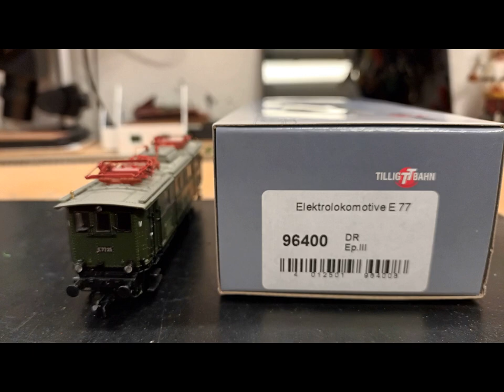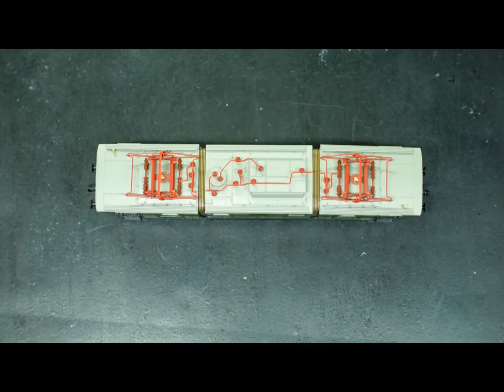Tillig BR E7725 der DR Ep III Vorstellung